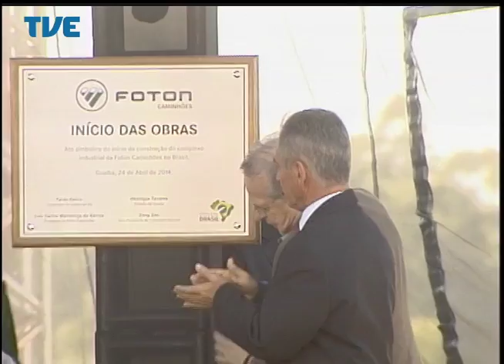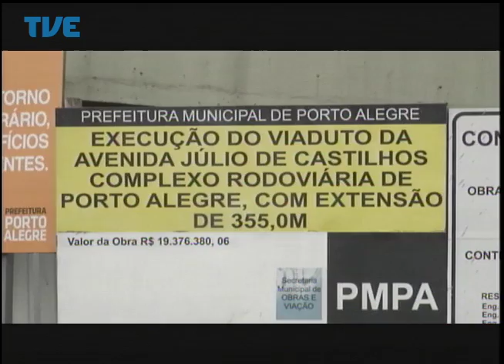Jornal da TVE - Segunda Edição 24/04/14 Bloco 1